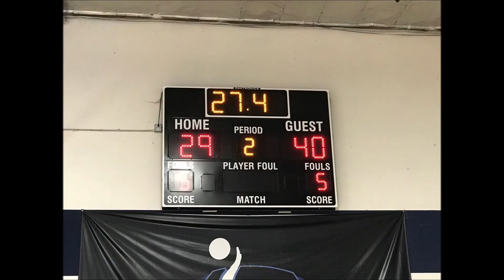Team Veritas 11U @ Kaba Hoop West Coast 2 The Rockies 2018 Tourney ~ September 15-16, 2018 {Shirley}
Team Veritas 11U went 1-2 this weekend. It was a tough weekend. Back to the lab and let's get back on track next tournament!